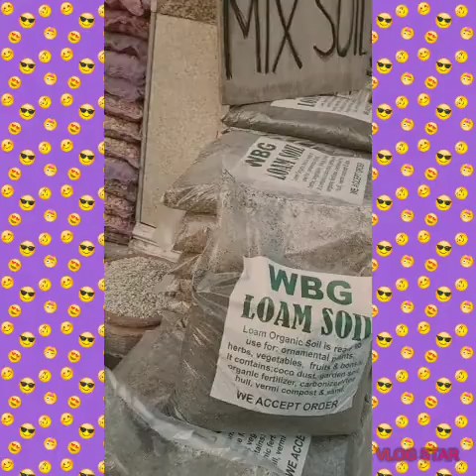mamili kami ng paso at bulaklak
maglakad lakad tayo bibili kami ng halaman at paso